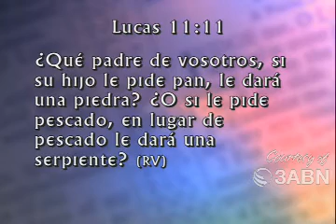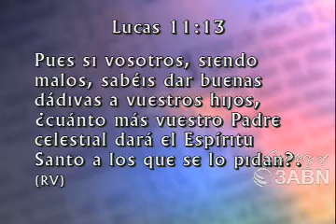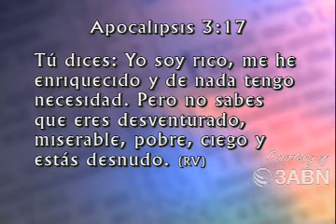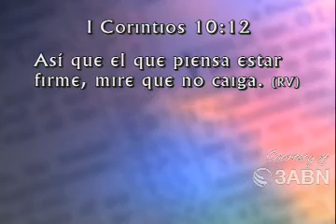¿Cuál Es El Deseo De Tu Corazón? - Pr. Carlos Turcios CAPILLA DE FE